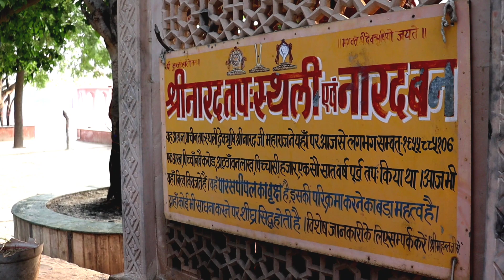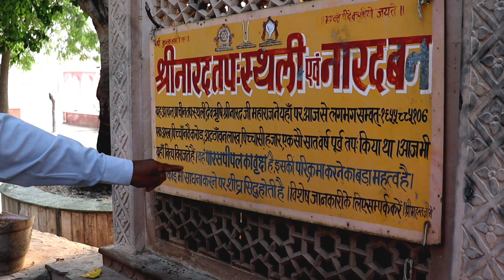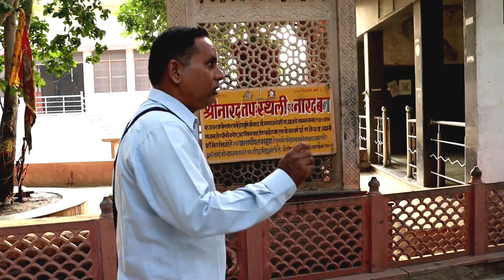Govardhan-एक ऐसा स्थान जहां नारद जी ने किया था तप || Narad kund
Govardhan narad kund
Govardhan parvat
Govardhan parikrama
Govardhan parvat parikrama,narad kund
Traveller Lokesh
Narad tapsthali
Paras pepal,Parasmani
Govardhan sant Darshan